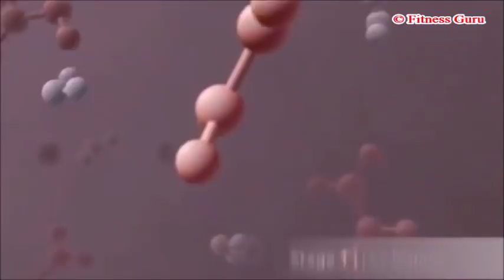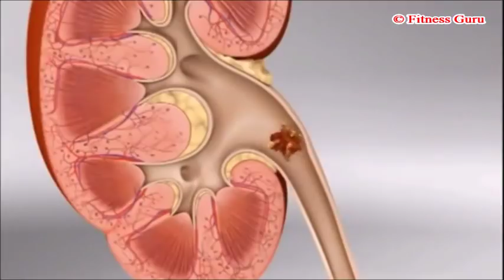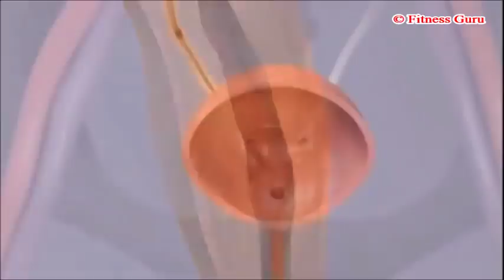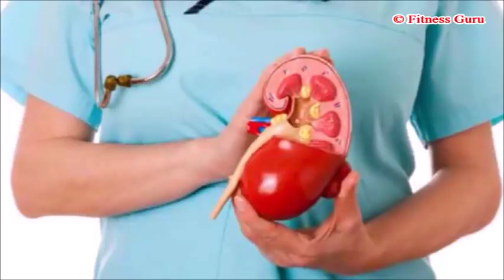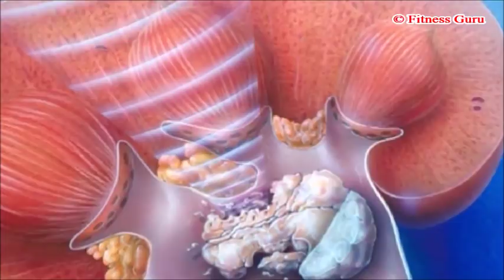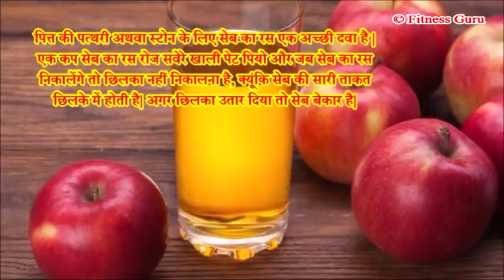ये काढ़ा मात्र 7 दिनों में पथरी के टुकड़े कर रेत बनाकर यूरिन के जरिये बाहर निकाल फेकेंगा ..!!